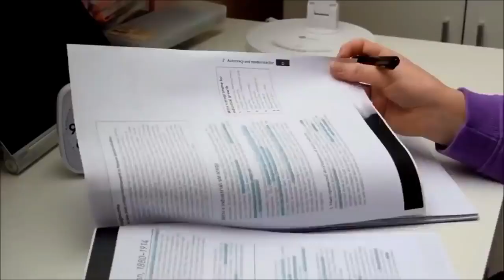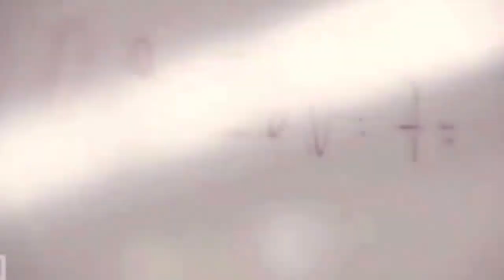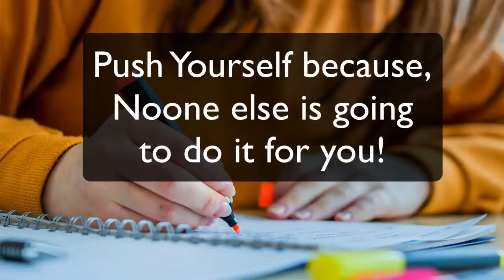LIFE OF DOCTOR motivation video # Medicalstudent